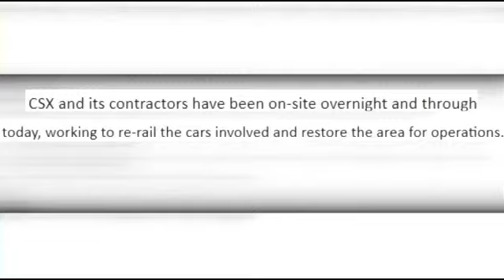Train derailment raises concerns among Albany Co. officials